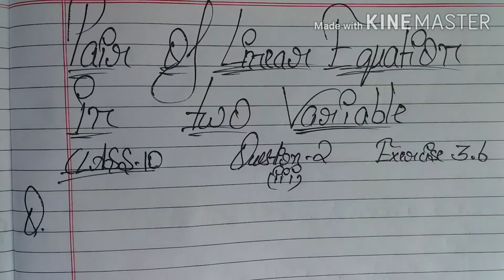PAIR OF LINEAR EQUATION // CLASS-10// EXERCISE-3.6// QUESTION-2//PART-3// LEARN WITH FULL JUGADI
Hlo friends

Here I am making vedio of class 10 maths of chapter 3
EXERCISE-3.6
QUESTION-2
PART-3

SO all of you keep watching this vedio of class 10 maths of chapter 3 PAIR OF LINEAR EQUATION IN TWO VARIABLE TILL end

If any query comes plzz comment

Thanx to all 👍